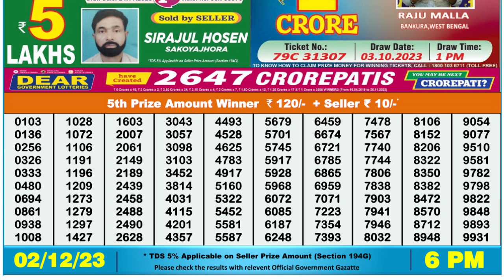Dear Lottery Sambad 6pm today 02.12.23 Nagaland State Lottery Result